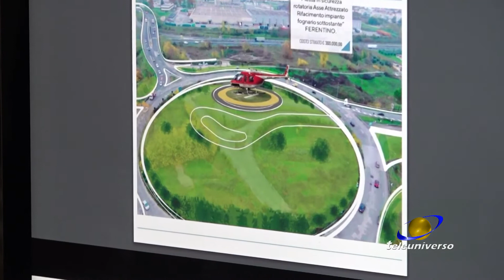FROSINONE: Nuova strada Morolense del 05-02-2021